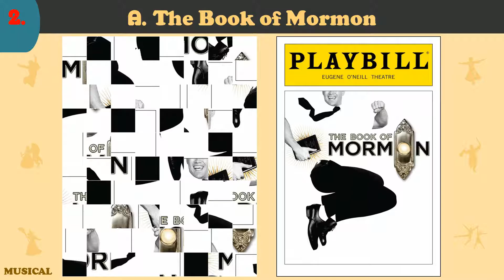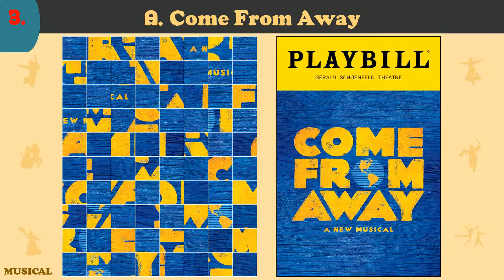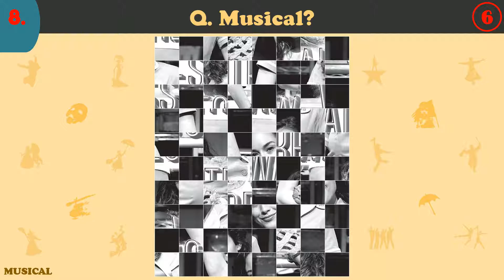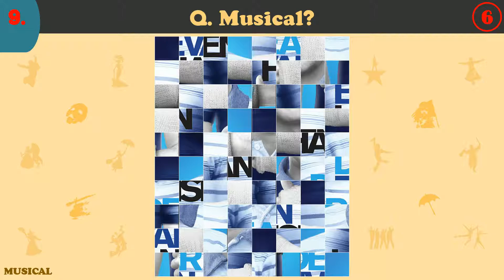Musical Posters ~ ARTS & LITERATURE JIGSAW PUZZLE No.1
Here is the Musical Posters Jigsaw Puzzle for 10 Broadway musicals. The Playbill booklet cover is used as the ‘poster’. You have 10 seconds each to guess the musical. Enjoy!

Spinning Hat Travel Trivia Cards
1,000 Random Facts Everyone Should Know
Wonderful World of Disney Trivia Game
Official NBA Basketball Trivia Game
Trivial Pursuit – Family Edition

Music used credited to:
Lullaby Bye – Freedom Trail Studio